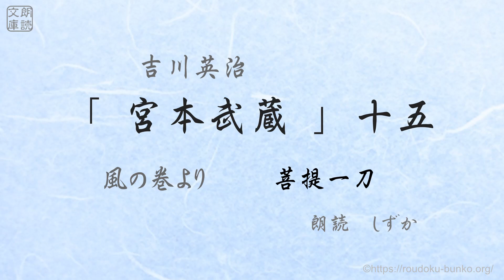「宮本武蔵」十五、十句観音経 朗読 しずか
吉川英治 作  風の巻より　菩提一刀

本文は青空文庫から朗読用に再編集しています。